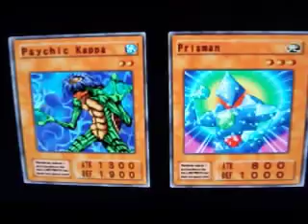Yu-Gi-Oh Duelist of the Roses #17: Rock Hard Duel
in this we face shadi an have an unexpected cameo appearance of my step-dad.